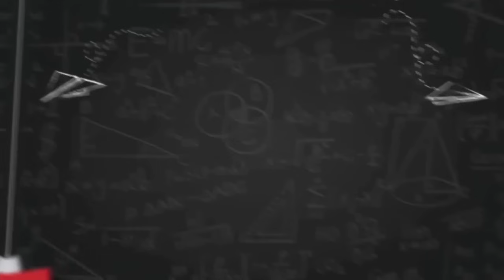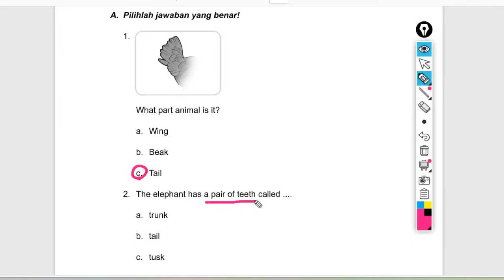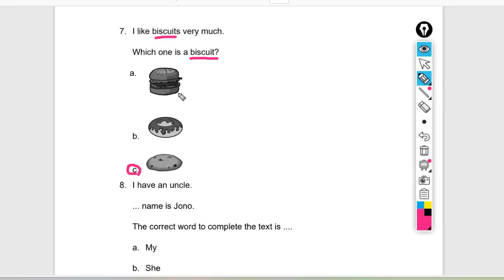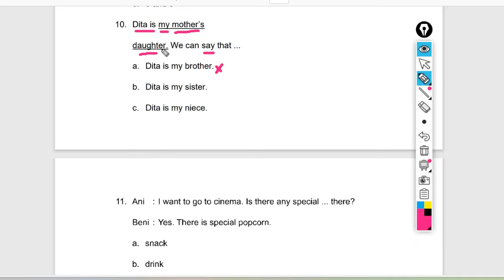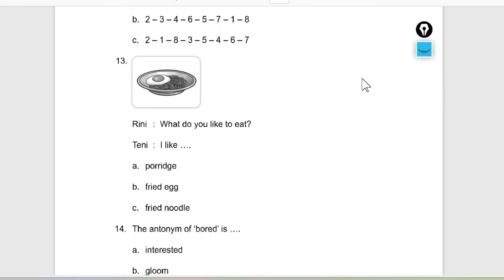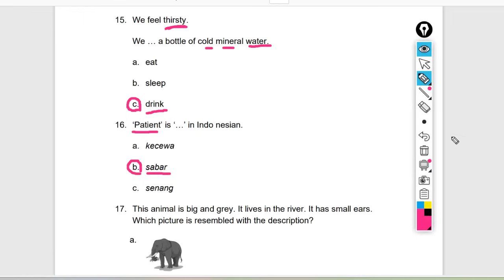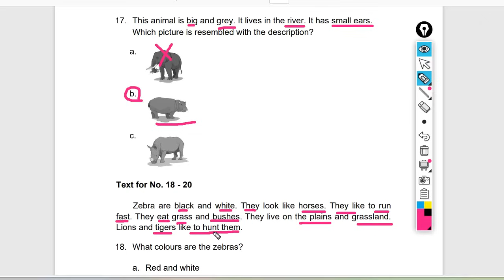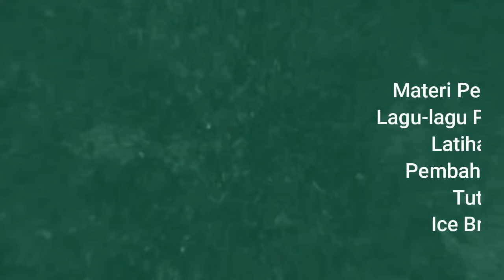Latihan Soal Sumatif Akhir semester 2 Bahasa inggris kelas 2 SD/MI kurikulum Merdeka - kunci jawaban